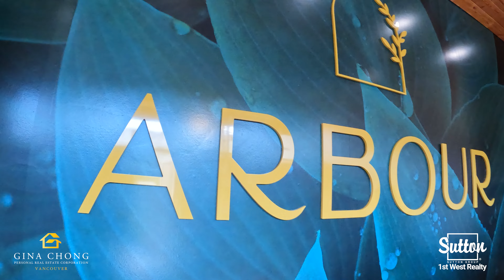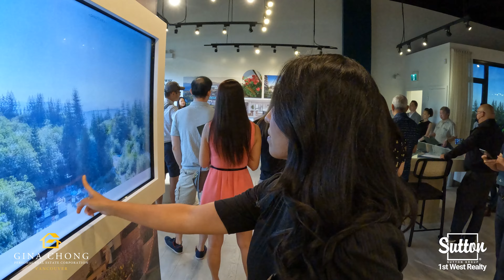Arbour by Intergulf at SFU - New presale project on Burnaby Mountain is now selling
Welcome to Arbour by Intergulf, set on the highest point in Metro Vancouver with spectacular views and a serene way of life up on Burnaby Mountain. The future Slopes Neighbourhood Park will be steps away for residents to enjoy 28 km of forest trails. Residents at Arbour will also be conveniently located within walking distance to shops, restaurants, a daycare, elementary school, and a world-class education campus also known as Simon Fraser University.

Arbour will be set on the southern edge of University Crescent and will be a community of 1, 2 and 3 bedroom condos and townhomes. Their condominium homes have spacious floorplans, expansive outdoor spaces and wrap-around balconies. The townhomes will overlook the southern slopes and are designed to flow naturally onto spacious patios and balconies that open up onto the natural greenspace.

Some interior features include laminate flooring, stacked washer and dryer, and rollershades with blackout feature in all bedrooms.

Their kitchens include modern matte black Moen fixtures, engineered quartz countertops, porcelain tile backsplash, and contemporary laminate cabinetry with LED lighting control.

Building amenities features 13,000 sqft of indoor and outdoor spaces which includes a fitness centre, indoor lounge, rooftop lounge, secure bike storage, and car and bike wash stations.